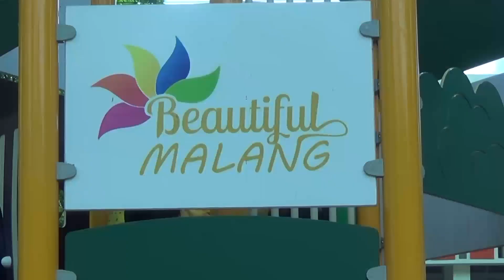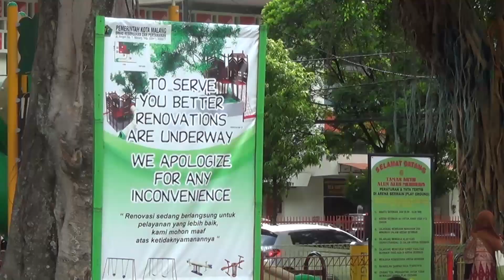JALAN JALAN KE ALUN ALUN KOTA MALANG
Assalaamualaikum , Salam Damai, Semoga hari anda menyenangkan, Info Hari ini,

Terimakasih atas dukungan anda